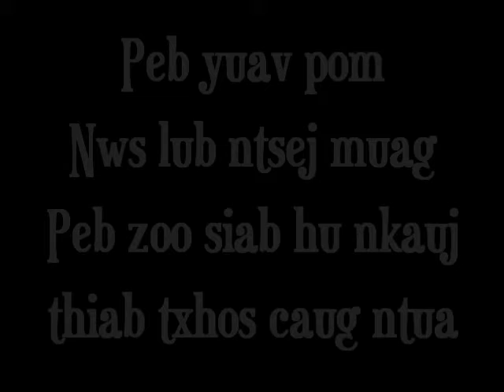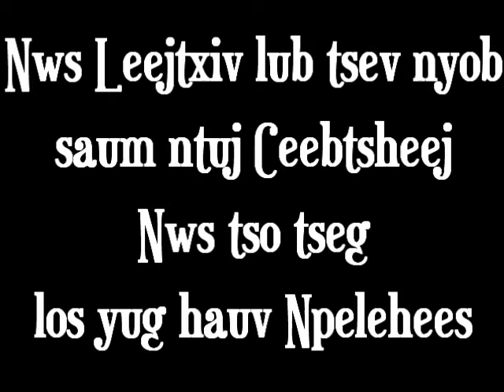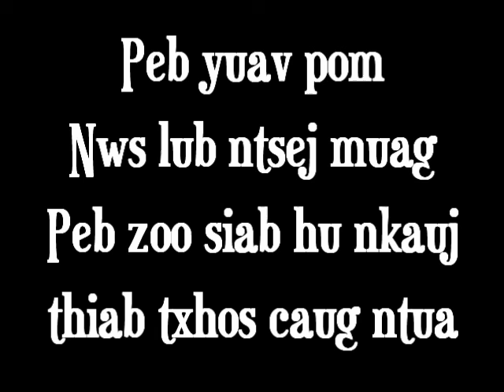H244 Tus Tswv Yexus Los Nyob Hauv Ntiajteb Instrumental